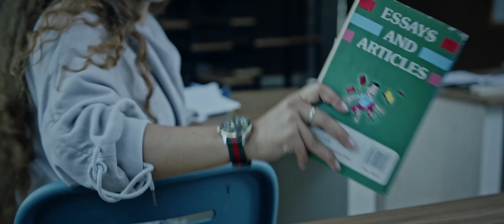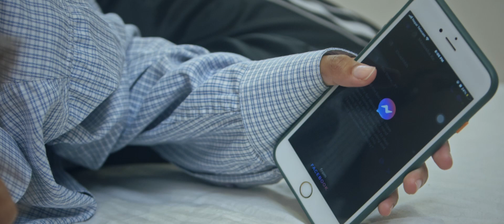Pacemaker - Autai Antya Cha (Official Music Video)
“Autai Antya Cha” by Pacemaker.

 Direction/ DOP/ Color:
 Safal Karki

Co-writer/ Starring:
Khushi Giri

Lights/ Editor:
Sandesh Chauhan

Camera Operator/ Lights:
Saroj Shrestha (aka. tipi)

Art Direction:
Swarnima Shrestha

Dance Choreographer/ Featuring
Manusha KC

Production Manager
Aman Awale

Special thanks to:

Api School - Dhapasi Height, Tokha

Indsu Home - Kupondole, Lalitpur

Vocals/Lyrics/FX/Programming/Bass Guitar - Ayush Prasai
Bass Guitar - Gokarna B.K. (gogo)
Mixing - Bishal Tamrakar
Mastering - Madan Damai (Stanwell Studio, United Kingdom)
Vocals Recorded at Fuzz Studios, Nepal

Autai Antya Cha

Sadhai rokney ra?
Harairahe belaa
Sadhai haasne ra?
Chhichyaairahe belaa
Sablai dheela cha,
Chhito bujhna cha
Autai antya cha,
Thahabhakaimaa parcha..

Sadhai lukney ra?
Daraairairahe belaa
Sadhai rahaney ra?
Anaawashyak sochmaa
Sablai dheela cha,
Chhito bujhna cha
Autai antya cha,
Thahabhakaimaa parcha..